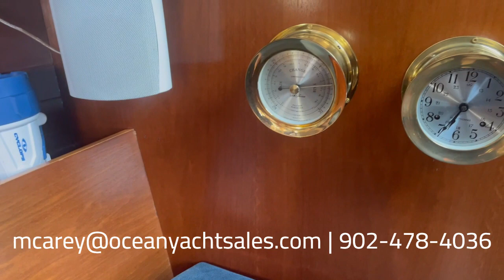1997 Beneteau Oceanis 321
3- Owner well kept!
This is a three-owner Beneteau 321 has been maintained in great condition and offers an incredible value that the competition will find difficult to surpass

The Beneteau 321, designed by Groupe Finot, is a sophisticated, comfortable cruiser which combines a voluminous interior filled with an abundance of light and ventilation with a fast hull shape that delivers satisfying performance.  The wonderful spacious cockpit has been designed for comfort and and security and the boat has been optimized for ease of short-handed sailing.

Belowdecks the Beneteau Oceanis 321 is a truly surprising yacht. She features a huge amount of interior volume which is well illuminated and ventilated with 17 opening and fixed portlights and all of the cruising comforts of her bigger sisters.

Starting forward is a large private sleeping cabin with v-berth, hanging locker and storage outboard. Next aft is the main salon with a settee and nav station to port and u-shaped settee to starboard around a large offset dining table. Further aft to port is a well equipped u-shaped galley and to starboard head compartment equipped with hot & cold pressure water, shower, and a marine head set up with a y-valve and holding tank. Further aft to starboard is the private aft owner's cabin with a huge double berth, hanging locker storage and good ventilation provided by two opening portlights and one overhead opening hatch.

Chapter II is in the water and commissioned for the season.  Please call for more information or to make arrangements to see this great listing.